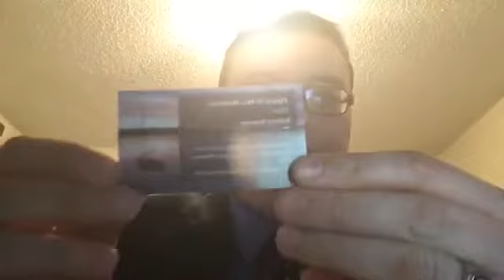Faith Part 9: By faith Jacob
In this teaching I talk about how by faith Jacob blesses his grandchildren and his children. 1/3/19